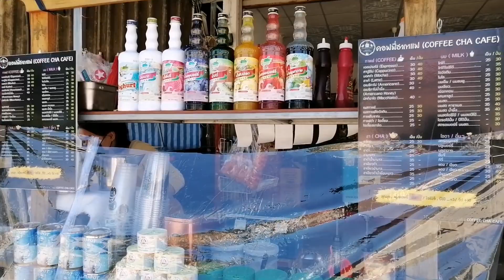อู้ฮู้!! (เมนูใหม่)​ พึ่งลงใน FoodPanda รอลูกค้ามารับ วันนี้มีอะไรกินบ้างมาดูกัน | CoffeeChaCafe'